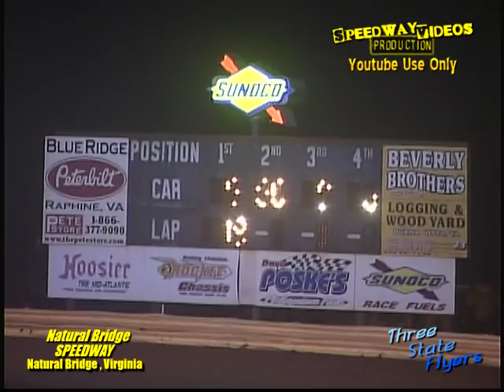Natural Bridge Speedway | Three State Flyers | June 23 , 2012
Natural Bridge Speedway
Three State Flyers | Super Late Models
Natural Bridge , Virginia